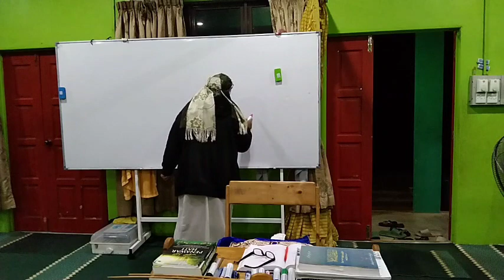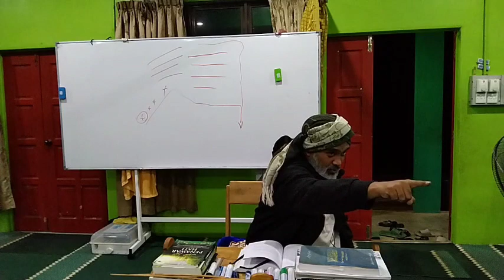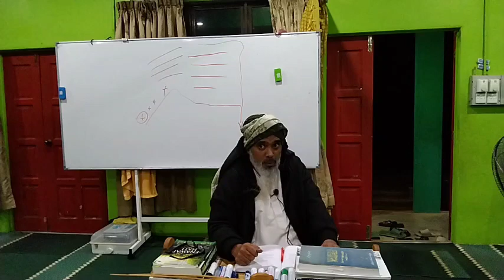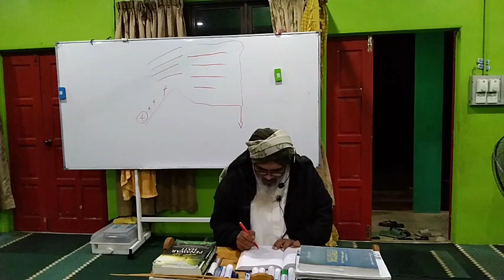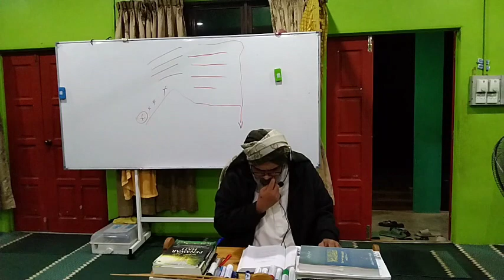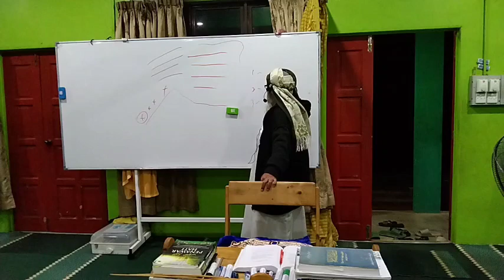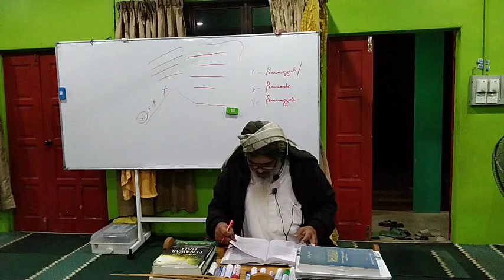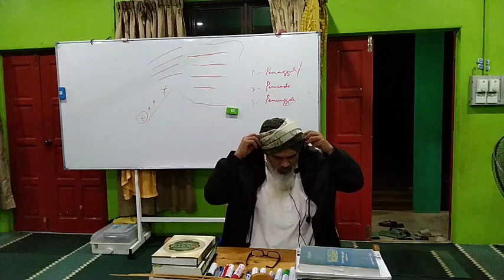imam Al Ghazali Mukasyafah Qulub muka 175 syarah Ustad Dr Amir Hamdan Othman pada 3/5/23